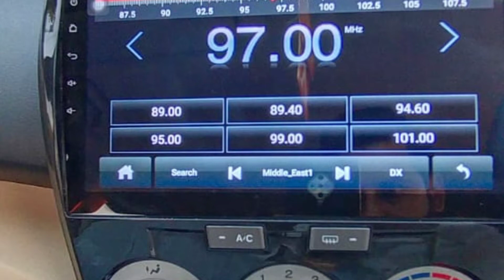Honda City 2018 Genuine | City 2018 For Sale | Dogar Motors